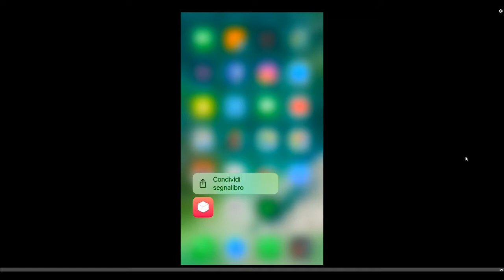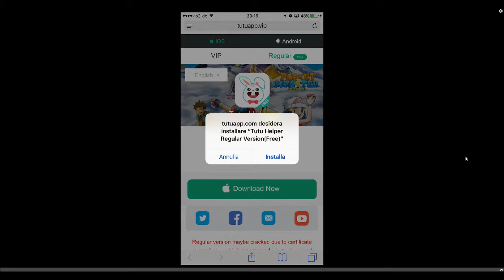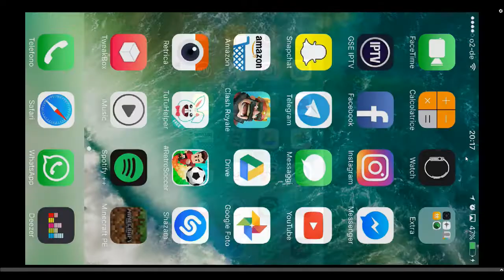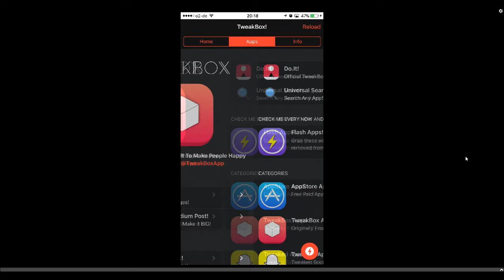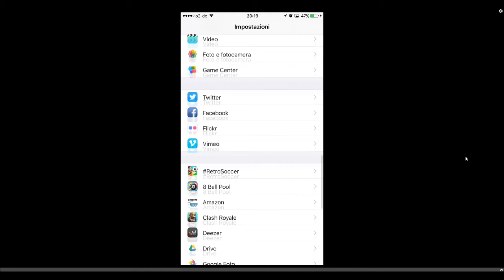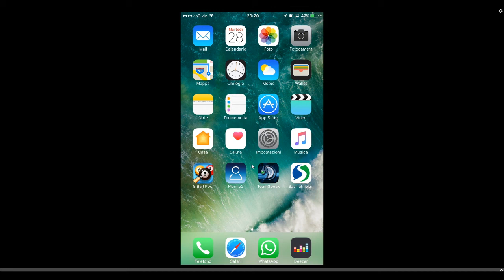FREE APPS ON IOS NO JAILBREAK NO FAKE!!!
TS3: ts.titangames.net
Minecraft: mc.titangames.net
Origin:
oOThe_BeStiAOo